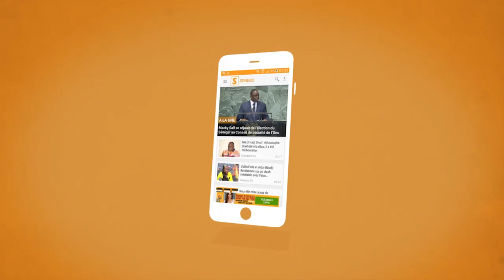Conférence de presse Ousmane sonkho